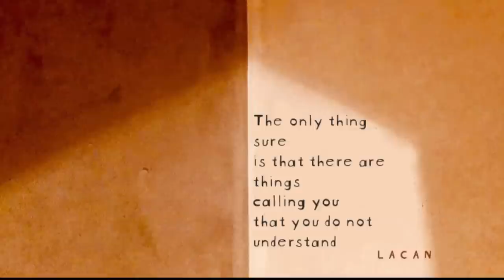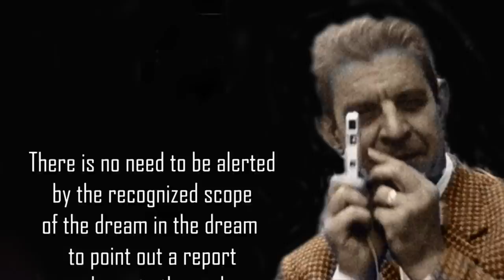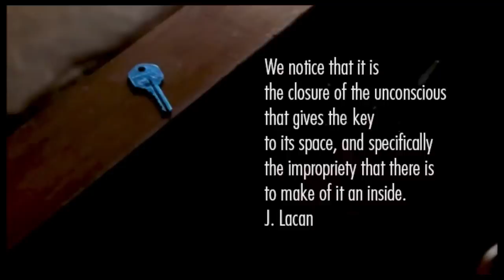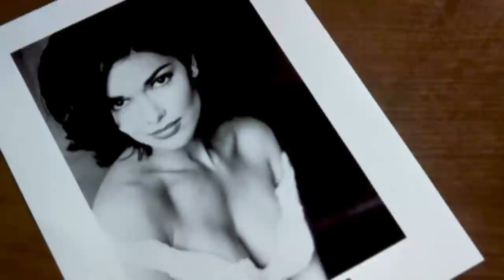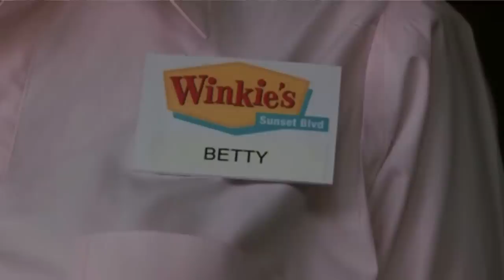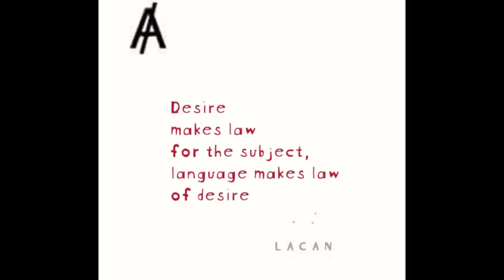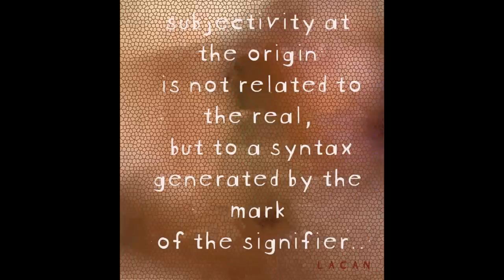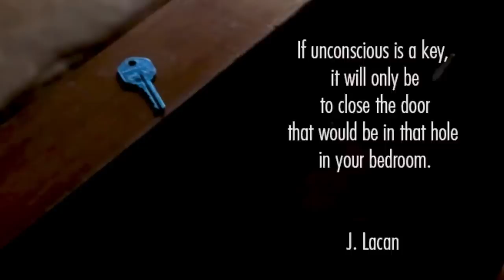Lacan Us and the Real- Mulholland Drive-22- English subtitles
Why is "Mulholland Drive" David Lynch's film, of interest to psychoanalysis ?
an answer from Christian Dubuis Santini
Lithuanian subtitles by Ignas Gutauskasu